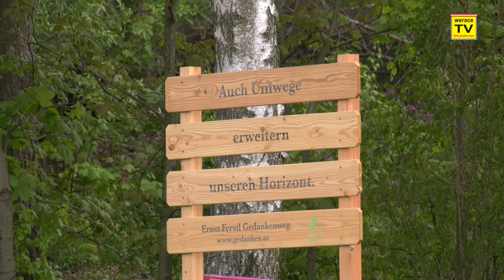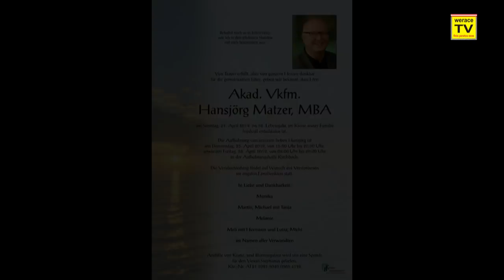werace.TV im Rückspiegel die Wechselland Rallye 2019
im Rückspiegel die Wechselland Rallye 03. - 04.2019 mit Impressionen & Interviews u.a. mit Sieger Hermann Neubauer, Zweitplatzierten Julian Wagner, Drittplatzierten Günther Knobloch, sowie Johannes Keferböck, Michael Denk, Christian Luif, Martin Kalteis, Luca Waldherr, Kris Rosenberger & Sigi Schwarz, Michael Lengauer, Wilhelm Stengg, Gernot Zeiringer, Martin Pucher & Petra Foit.
20:08 Ebenso ein Interview aus 2017 mit Hansjörg Matzer, der 2019 leider nicht mehr physisch dabei sein konnte - RIP Hansjörg.